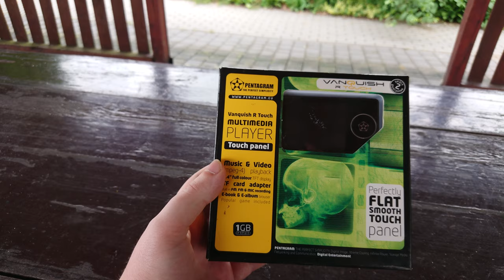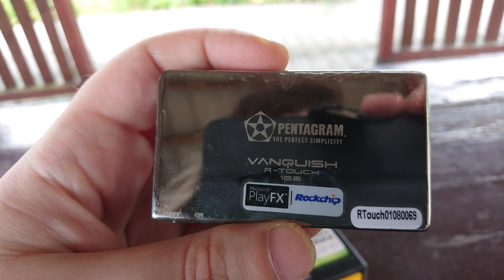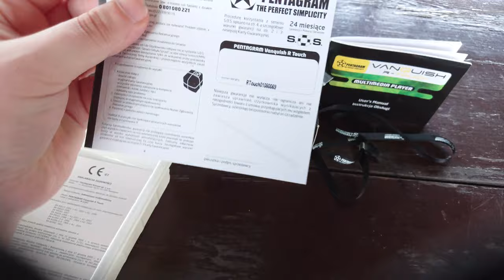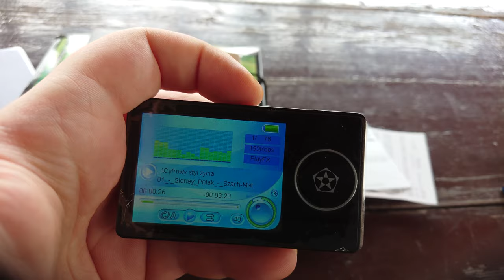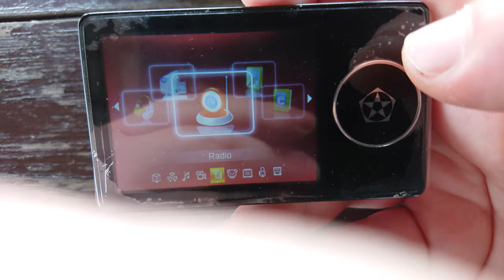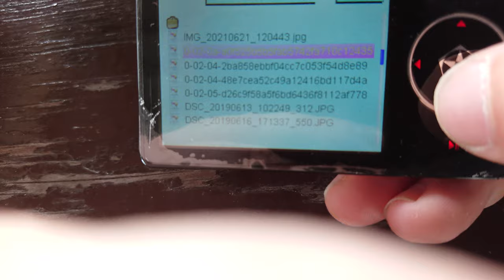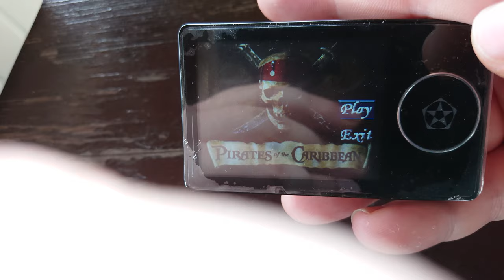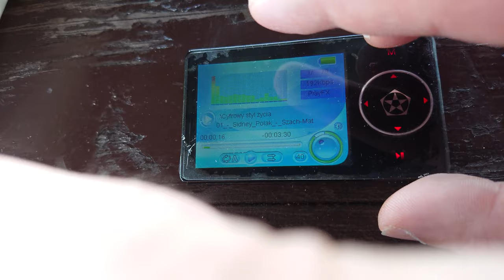Pentagram Vanquish R Touch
Recenzja retro sprzętu a dokładnie odtwarzacza MP4 firmy Pentagram Vanquish R Touch